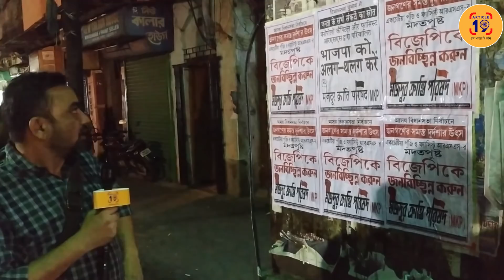300 रुपए रोज कमाने वाले कलकत्ते को क्या समझाने निकले हैं? Navin Kumar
मुश्किल से जिंदगी गुजारने वाले पेट काटकर पोस्टर छपवा रहे हैं, काम से पहले और बाद में चिपका रहे हैं। लोगों को समझा रहे हैं कि बीजेपी आरएसएस के हाथ में सत्ता देने का मतलब क्या है?

फेसबुक @article19india,
ट्विटर @Article19B